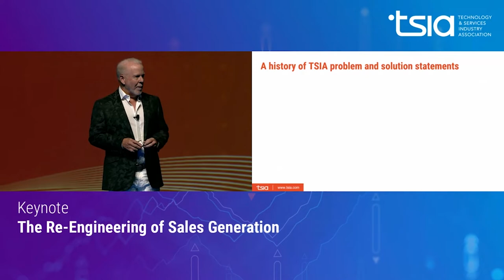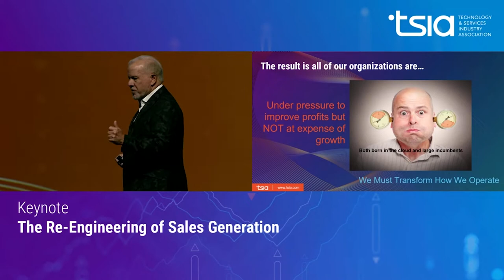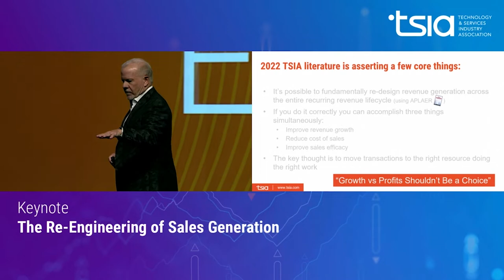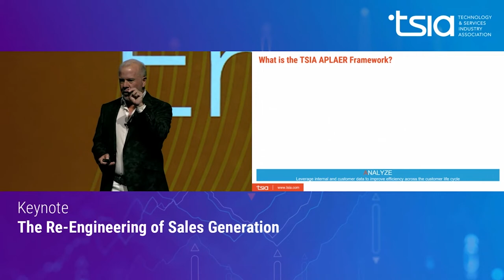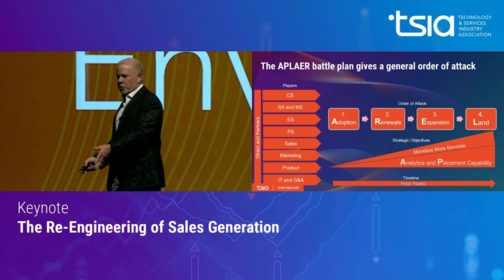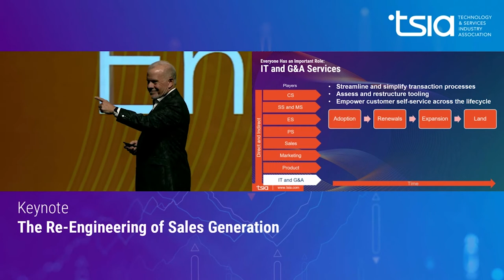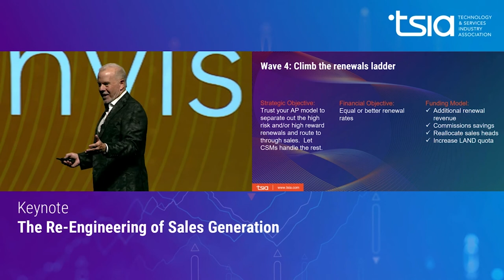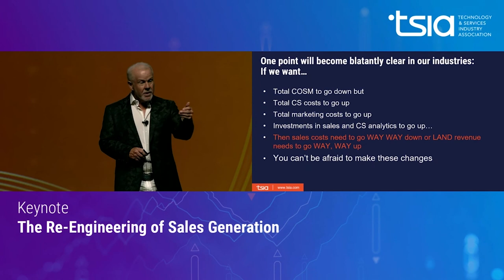The Re-Engineering of Sales Generation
TSIA is dedicated to helping technology and services organizations grow and advance in the technology industry. TSIA holds semiannual conferences specifically for technology services, sales, channel, and product teams.

TSIA World: Interact on May 16-18, 2022 is an immersive learning and networking experience offered in-person in Orlando, and virtually. The event brings together the most innovative minds in technology and services. Join us at TSIA World: Interact!